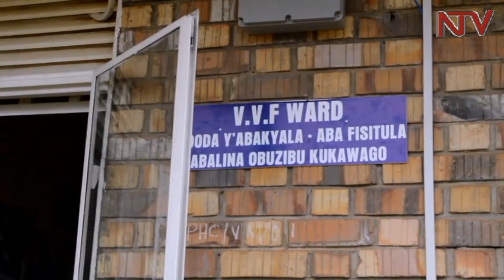Ssaabasajja Kabaka alambudde abalwadde e Kitovu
Ssaabasajja Kabaka wa Buganda Ronald Muwenda Mutebi yeyamye okwongera ensimbi mukulwanyisa ekirwadde ky’ekikulukuto mu bakyala oba Fistula.

Okukola okweyama kuno Kajwangana abadde alambula abalwadde mu ddwaliro  lye Kitovu mu disitulikiti ye Masaka gy’amaze ennaku nnya  nga atalaaga.